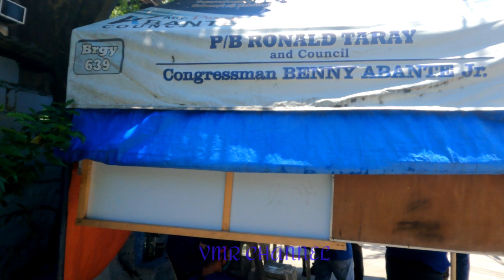MALACAÑANG PINASOK NA BANYO WINASAK